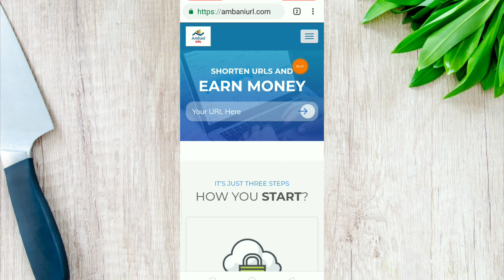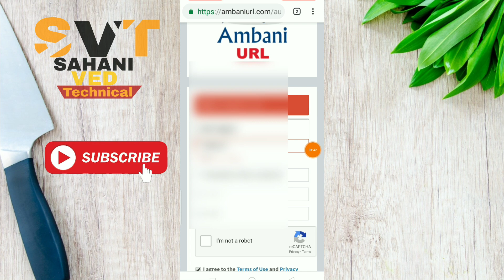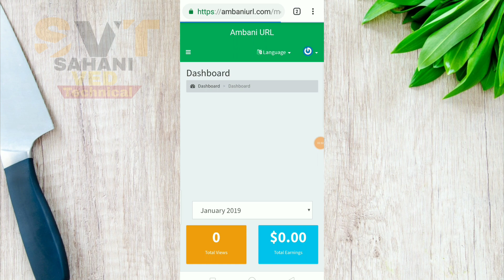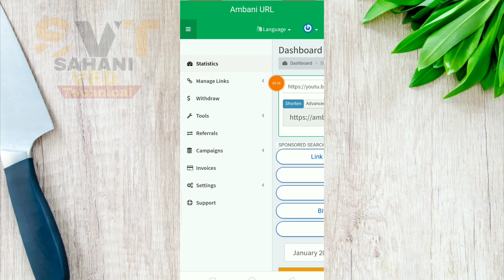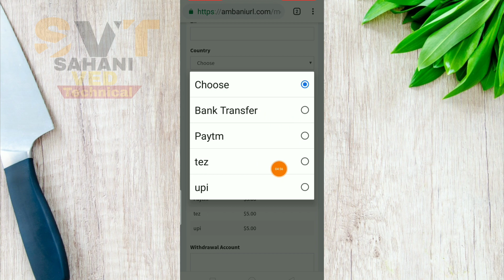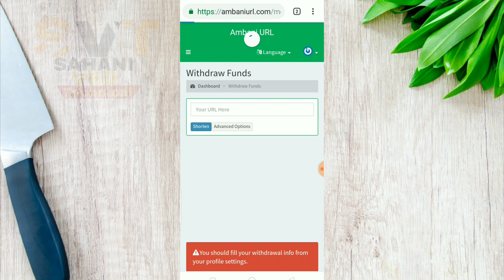😱Ambani Shorten Url Link ( 📲Join करो इस Websait को और कमाओ पैसा ) PayPal | PayTm | Bank 🏦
Dosto is video me Mai aaplogo ko yehi batane wala hu ki Ambani Shorten Url se paisa kaise kamaye video ko pura dekhiyega agar acha lage to like jarur kariyega taki mujhe motivation mile

app see Paisa kamaye
Phone pe offer
google pay Offer
google scratch card earn
how to earn money with paytm cash

Background image credit:
Pixabay

Music Name-  Warriyo - Mortals (feat. Laura Brehm)

Friends 🙏🙏🙏🙏

Thanks